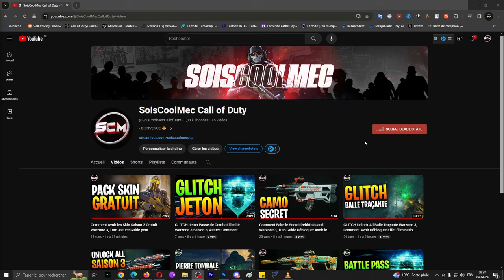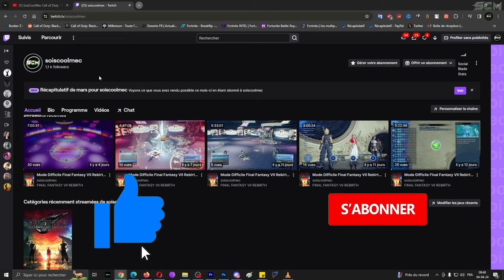Call of Duty c'est Fini !!, No Troll, J'Arrête les Vidéo COD sur ma Chaîne Youtube Voici les Raison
▬▬▬▬▬▬▬ • BIENVENUE 😍 • ▬▬▬▬▬▬▬

👉StealthGamer:
"SOISCOOLMEC"
"STRIKESOISCOOL"

TikTok "SoisCoolMecYTB"
👻Snapchat "soiscoolmec"

.▬▬▬▬▬▬▬ • TOP DON 💰 • ▬▬▬▬▬▬▬